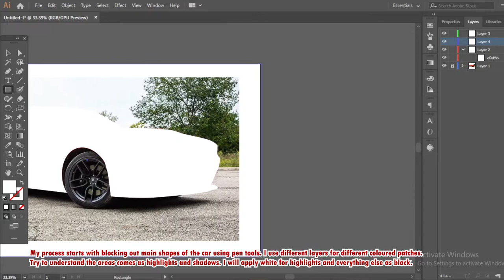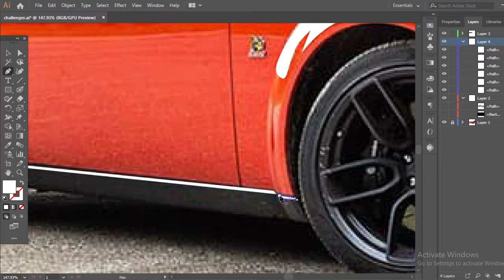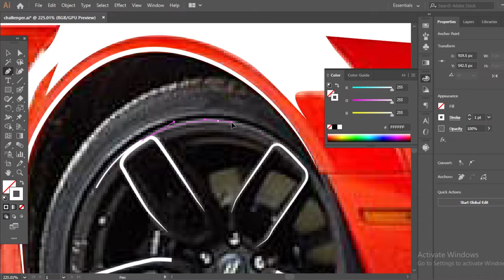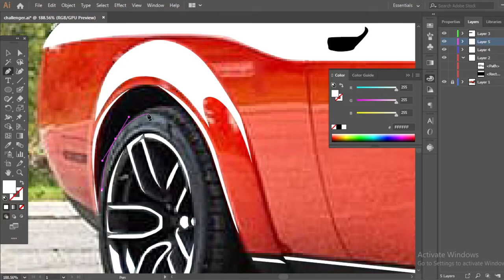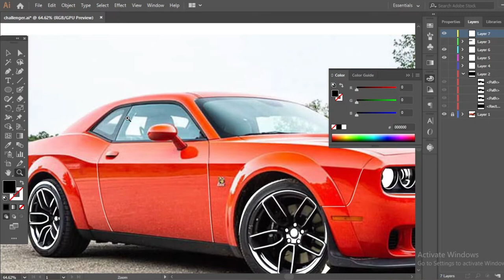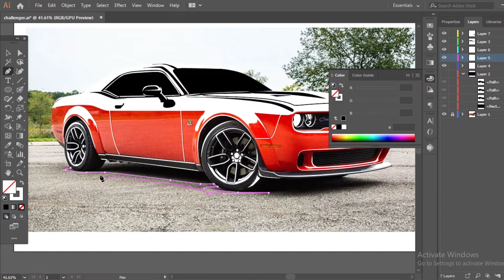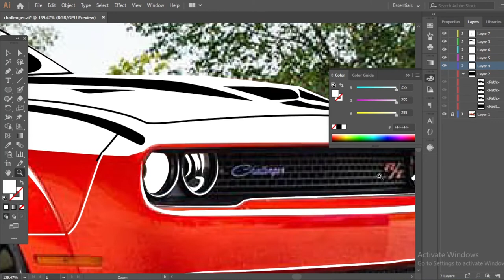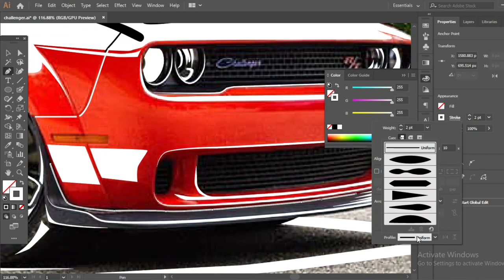CAR VECTOR ILLUSTRATION TUTORIAL- Dodge challenger - Adobe illustrator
This design is available for use.